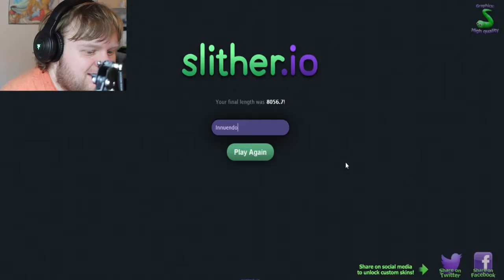GUMMI WORMS! - Slither.io Gameplay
The one game in which size does not necessarily matter.

vine: @farleythewill
Hello, everyone! My name's William, but you may call me Farley! MMM!!! In this video, we welcome back my awesome camera, as well as dive into Agar.io's evolved form, Slither.io. It is a game where you play a snake. Or a worm. Whichever...and you collect dots to get bigger. Make other worms/snakes collide into your side, and you kill them...but if you run into their side...it's all over.

I try my hardest to not curse, and it pays off, letting me focus more onto the gameplay, while still kinda raging. Enjoy! XD
The following music tracks were used in this video:
(insert other music sources here)